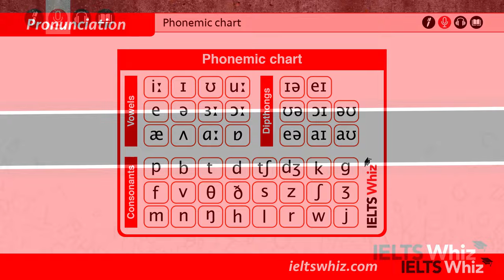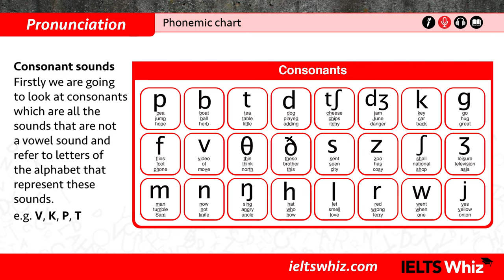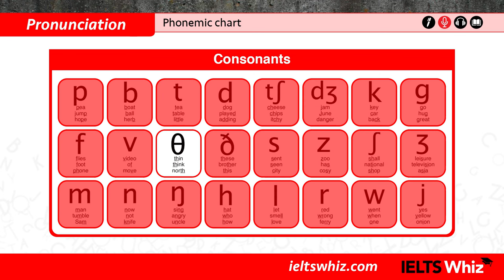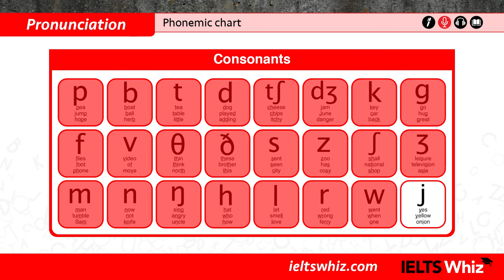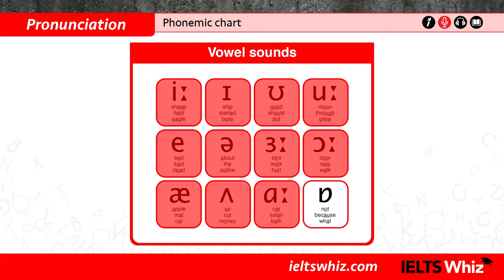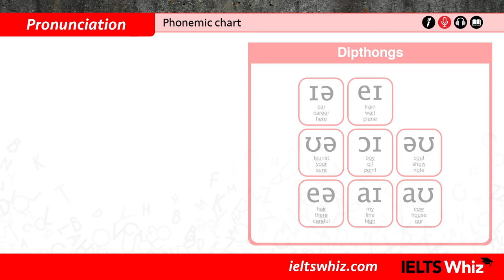Phonemic chart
Use this video to practice all the sounds contained in spoken English.
There are also words containing each sound to help you practice during this video.